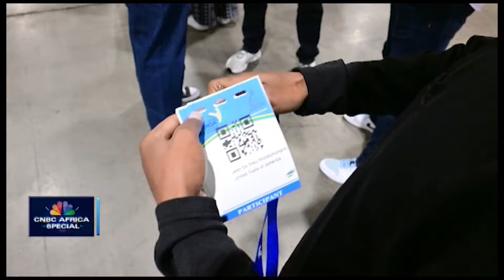Celebrating Rwanda Day in Washington DC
Experience the CNBC AFRICA special: Celebrating Rwanda Day in Washington DC, where the diaspora unites, milestones are shared, and cross-border investment opportunities abound.